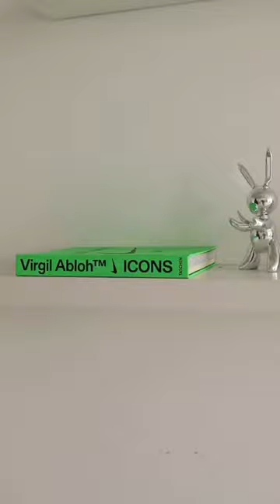Introducing: The Ultimate French Terry Hoodie and Shorts Set for Effortless Style.